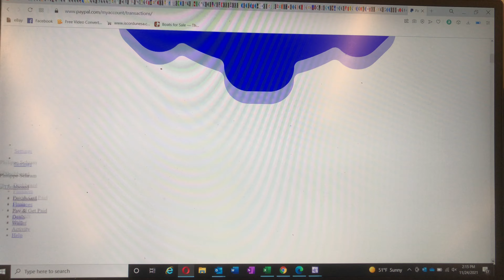Paypal Issue Not working Looking like a Blue Gear, Doghnut or Hat Screen Issue Resolve Fix Problem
If Paypal is not working and one can see a blue hat or gear or doughnut on the screen. How to fix / resolve the problem.
Reference: how to 035